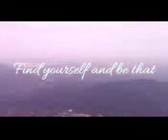Meet MOM | Vacationing In Italy